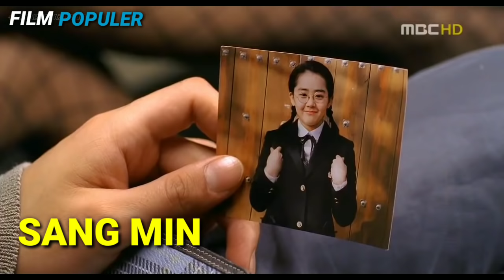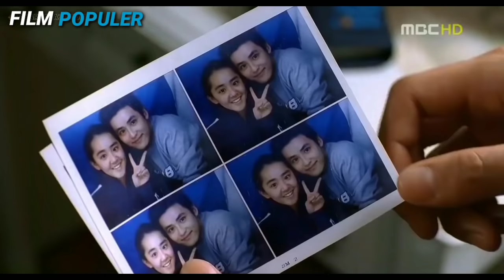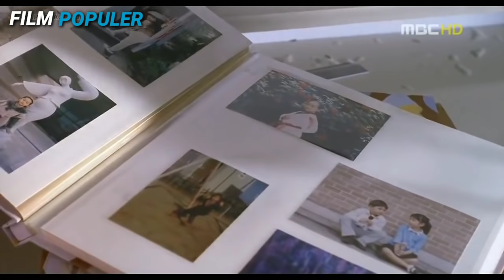AKIBAT MENIKAH SECARA PAKSA - Alur Cerita Film "My Little Bride"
AKIBAT DARI NIKAH PAKSA - Alur Cerita Film "My Little Bride"